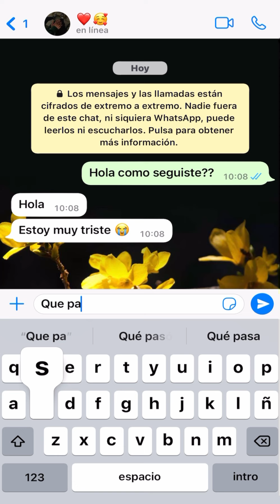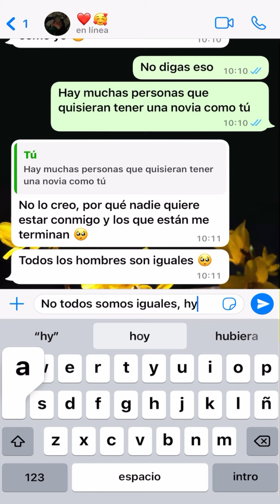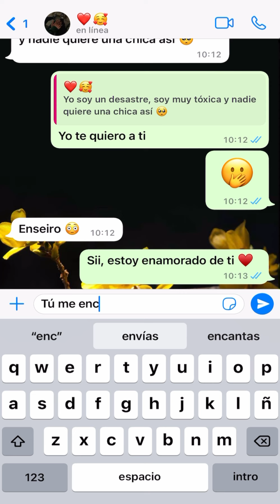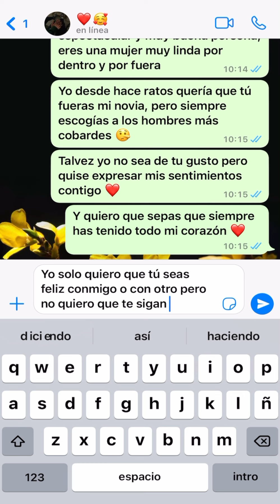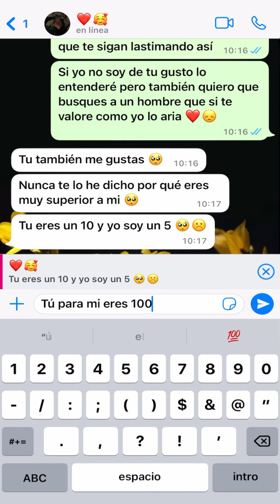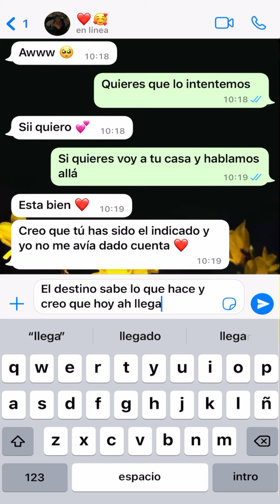La historia más bonita que verás ❤️ | Reflexión